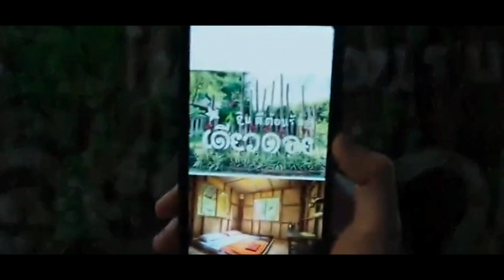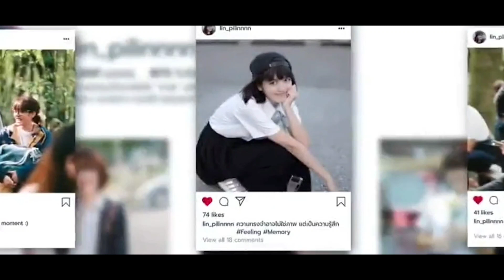He was literally shocked to know about her supernatural powers 🤣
Thai Movie Explained in Hindi, Narration of full movie in hindi. thai love story, movie explained in hindi, hollywood movie explained in hindi, movies explained in hindi, asian movies, mr alexter

Low Season Full Movie Explained in Hindi
Ending Explained
Low Season Movie Explained In Hindi
Explained In Hindi
Mr Alexter